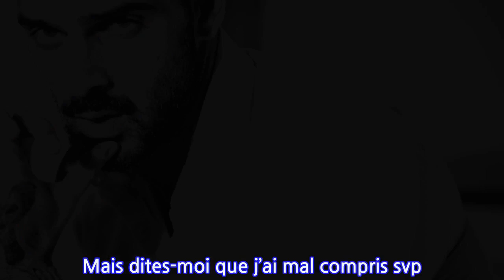Michele Morrone attiré par les hommes ? Cette photo qui fait douter les internautes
Le beau-gosse de « 365 Days », Michele Morrone, serait-il homosexuel ? Celui qui semble faire l’unanimité auprès de la gent féminine fait se questionner ses fans quant à ses préférences. Le film érotique 365 Days, tiré du roman de Blanka Lipinska, a été un véritable phénomène sur la plateforme Netflix, propulsant alors l’acteur Michele Morrone au rang de star internationale. Le comédien italien âgé de 30 ans y joue le rôle de Massimo Torricelli, un mafieux italien qui kidnappe Laura, une assistante commerciale et lui donne alors 365 jours pour qu’elle tombe amoureuse de lui. View this post on Instagram A post shared by Michele Morrone (@iammichelemorroneofficial) Le charisme et la plastique de rêve de Michele Morrone qui, rappelons-le, est également mannequin, n’ont pas manqué de lui apporter une flopée de fans. Il est désormais suivi par plus de 12,3 millions de personnes sur Instagram. Une photo qui intrigue C’est d’ailleurs sur le réseau social que le jeune homme a posté une photo plutôt surprenante ce 1er juin 2021. Alors qu’il a l’habitude de prendre la pose seul sur son compte, il s’est dévoilé très proche de l’acteur Simone Susinna. Sur le cliché dévoilé, Simone Susinna semble prendre Michele Morrone dans ses bras. En légende de la photo, ce dernier écrit alors : « I’m a liar » soit en français : Je suis un menteur. View this post on Instagram A post shared by Michele Morrone (@iammichelemorroneofficial) Il n’en fallait pas plus pour que les fans de Michele Morrone s’affolent, doutant alors de l’hétérosexualité de l’acteur. Attendez… Quoi ? Il est gay ? On en a perdu un autre les filles. Mais dites-moi que j’ai mal compris svp. Une suite prometteuse Face au succès du premier volet de 365 Days, une suite est prévue. D’ailleurs, Simone Susinna, l’acteur avec qui Michele Morrone prend la pose, sera son acolyte dans le long-métrage. Commenceraient-ils alors la promotion de ce prochain film ? Michele Morrone a également partagé cette photo en story, ajoutant cette fois-ci un émoji cœur. Michele Morrone partage la photo dans sa story accompagnée d’un cœur @InstagramPère de deux enfants, Michele Morrone est divorcé de Rouba Saadeh depuis 2018. Qu’en est-il aujourd’hui de sa vie amoureuse ? Est-elle comblée par Simone Susinna ? Qu’en pensez-vous ?